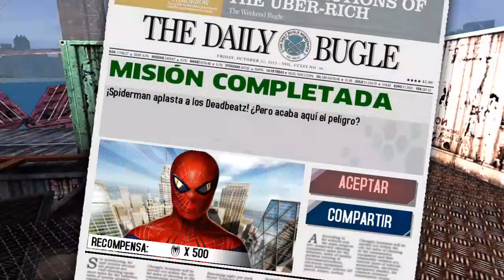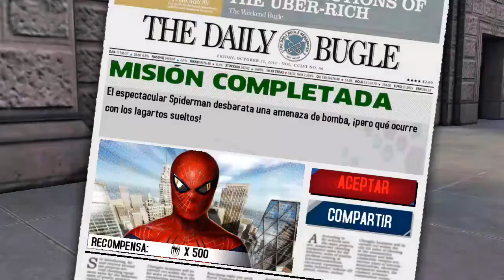the amazing spiderman (2012) gameplay android parte 5.